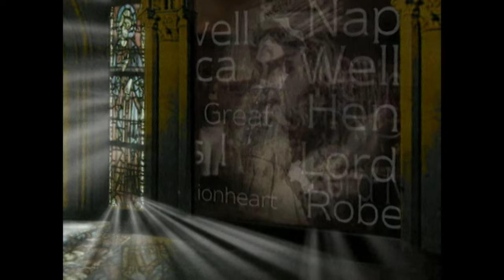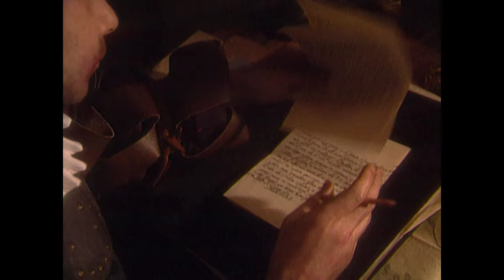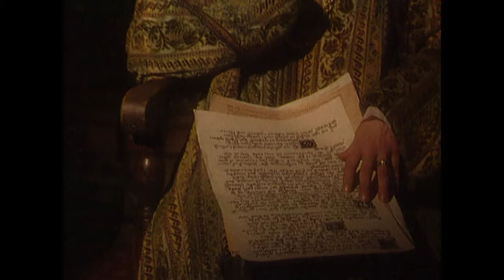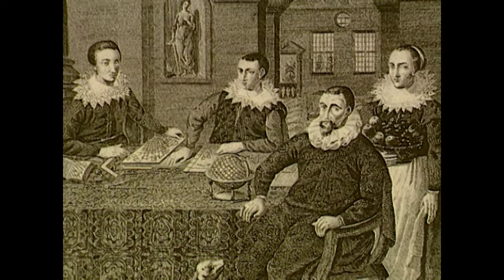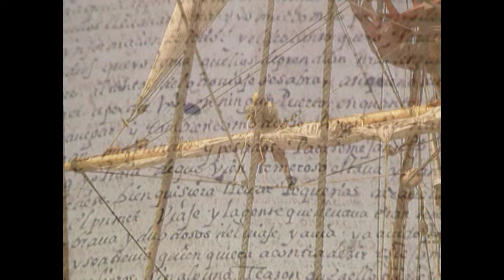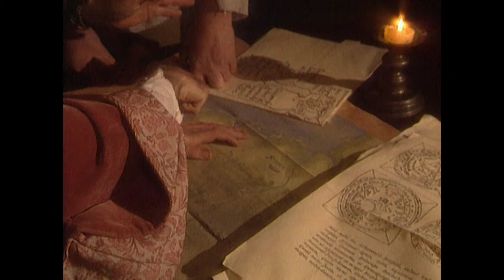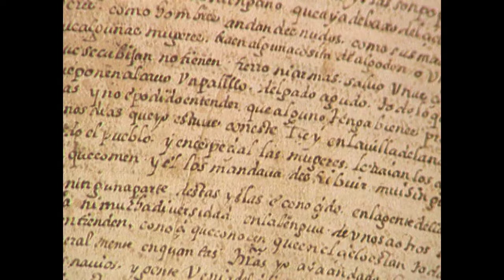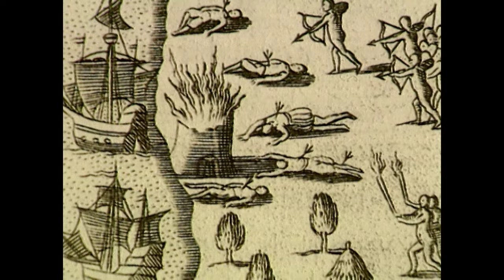Columbus's Brutal And Controversial Voyage To The Americas | Great Adventurers | Big Ships!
Columbus's historic voyage in 1492 marked the first European contact with the Americas, initiating a significant era of exploration and exploitation. It was a time of great change and curiosity in Europe, driven by a desire to find new trade routes to the East and fueled by the Renaissance spirit. Columbus, born in Genoa around 1451, was an experienced mariner who capitalized on existing theories and knowledge of the day to develop his plan to sail westward. Securing support from Queen Isabella of Spain, and proclaiming himself, the 'Admiral of the Ocean', Columbus embarked on his journey with three ships: Nina, Pinta and Santa Maria. While Columbus's voyage was hailed as a monumental achievement, his legacy is fraught with controversy, including his treatment of indigenous peoples and the dire consequences of European colonization in the Americas.

Welcome aboard Big Ships! We are your port of call for a captivating voyage through the giants of naval history. From the legendary ships of antiquity to colossal cargo carriers, we promise an ocean of content to quench your thirst. Anchors aweigh!

Discover the past on History Hit, with ad-free exclusive podcasts and documentaries released weekly and presented by world-renowned historians Dan Snow, Suzannah Lipscomb, Matt Lewis and more.

Big Ships! is part of the History Hit Network.